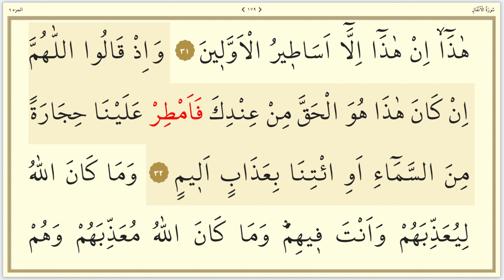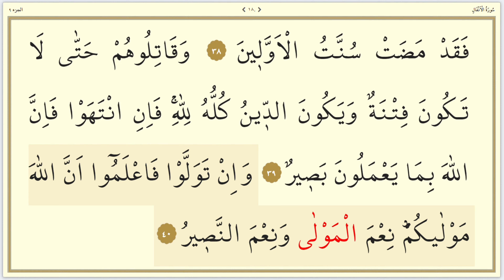KUR'AN-I KERİM 9.CÜZ KURRA HAFIZ MEHMET ÇEVİK (Abdurrahman Gürses'in seçkin talebesi)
9.CÜZ KURRA HAFIZ MEHMET ÇEVİK  (Abdurrahman Gürses'in seçkin talebesi dinlemeye doyamayacaksınız)
Kurra Hafız Mehmet Çevik Hoca Efendi Reisülkurra Abdurrahman Gürses hocanın en seçkin öğrencilerinden birisidir. Hocasına olan sadakati, onu hocasının yakın ilgisine, teveccühüne, hüsn-ü şehadet ve duasına mazhar kılar; öyle ki, cenazesinde Abdurrahman Gürses Hoca Efendi şöyle der: “Bu dünyaya herkes masum gelir ama masum gidemez, inşallah oğlum masum geldi bu dünyadan masum gitmiştir.” Bu esnada orada bulunan Musa Topbaş Hoca Efendi biz de şahitlik ederiz, diyerek Abdurrahman Gürses Hoca Efendiyi onaylar.

Reisu'l Kurra Abdurrahman Gürses'in Öğrencisi Kurra Hafız MEHMET ÇEVİK Hatim Setini istifadenize sunuyoruz inşallah.

Merhum Hafız MEHMET ÇEVİK

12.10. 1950’ de Tarsus’ta doğdu. 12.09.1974’te İstanbul İmam Hatip Okulu’nu ve 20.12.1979’da İstanbul Yüksek İslâm Enstitüsü’nü (bugünkü adıyla Marmara Üniversitesi İlahiyat Fakültesi) bitirdi.
Haseki Eğitim Merkezi’nde kıraat ilmi üzerine ihtisasını tamamladı. Reisü’l Kurrâ Abdurrahman Gürses Hoca Efendi’nin seçkin talebelerinden olan Mehmet Çevik, aynı ihtisas merkezinde öğretim görevlisi olarak yıllarca sayısız talebe yetiştirdi.
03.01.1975’te Bakırköy Şamlar Köyü Camii’nde İmam Hatip olarak göreve başladı. 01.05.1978’de Yeşil Camii’de, 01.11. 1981’de de Süleymaniye Camii’nde İmam Hatipliğe başladı. Vefatına kadar Süleymaniye Camii’nde İmam-Hatiplik yaptı.
Kendine has okuyuşu ile hoş bir seda bırakan Mehmet Çevik, 5 Eylül 1992’de vefat etti. Cenazesini hocası Abdurrahman Gürses kıldırdı. Topkapı’daki Çamlık Mezarlığı’na defnedildi.

Juz 'Amma - Sheikh Mishary Rashid Alafasy
Surat Al Baqarah Full by Sheikh Mishary Rashid Al-Afasy
AL-QUR'AN JUZ 30 FULL - SYEIKH ABDURRAHMAN AL AUSY | SUARA MERDU | BEAUTIFUL QURAN RECITATION
Juz 'Amma - Muhammad Thoha Al Junayd
Surah Yasin, Surah Al-Waqiah & Surah Ar-Rahman Full - Mishary Rashid al Afasy
Surah Al-Baqarah Recitation by Sheikh Mishary Rashed Alafasy |Full Surah|
quran

سورة البقرة كاملة للشيخ مشاري بن راشد العفاسي

القرآن الكريم كاملا بصوت ماهر المعيقلي (2-1) -Quran
القرآن الكريم كامل بصوت الشيخ المعيقلي

Efendimiz Muhammed Mustafa Sallallahu Aleyhi ve Sellem'in tebliğ ettiği ilmi, günümüz mülahazaları ile bozulmamış kaynaklardan sizlerle beraber bende öğrenmek için gayret ediyorum. "Bizi de duadan unutma.Kardeşim!"  Vel Asr